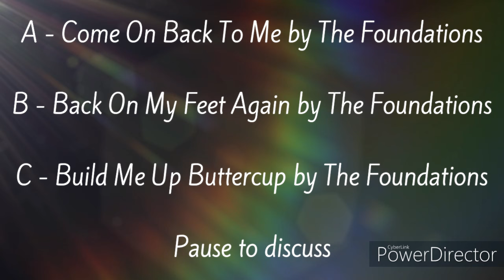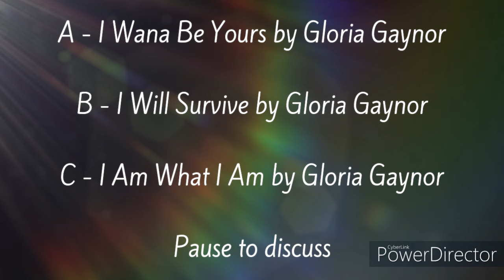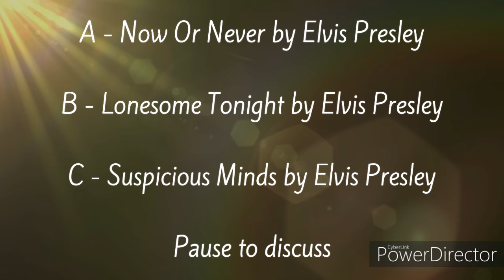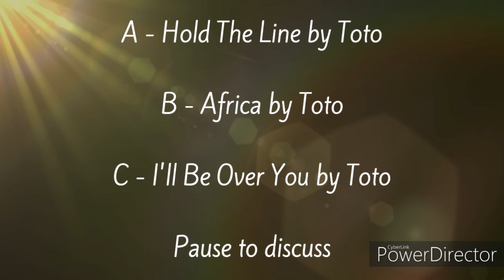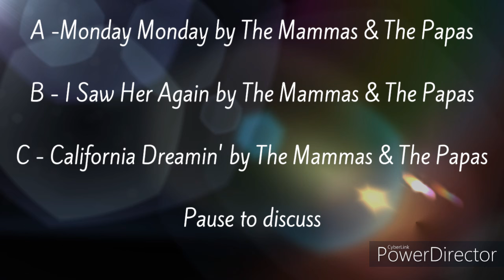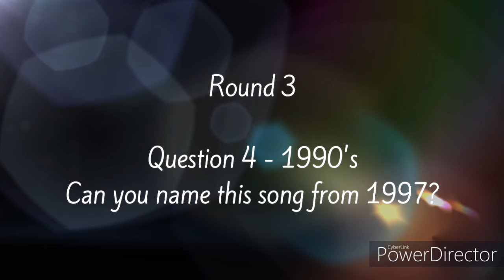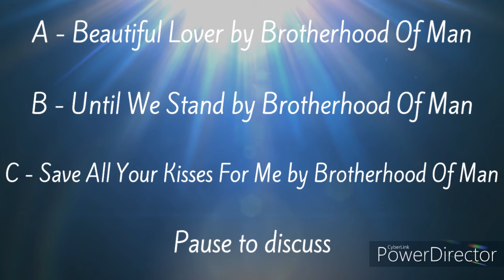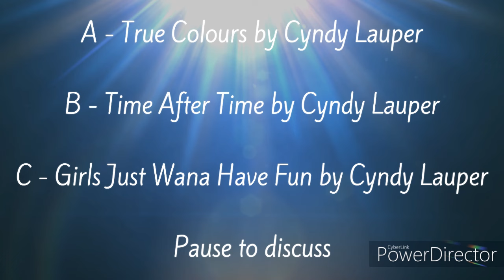Chloe Rainbow's Music Quiz 60's, 70's, 80's & 90's Edition Vol 1 (Multiple Choice)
My name is Chloe Rainbow and I am an Activities Coordinator in a care home. I have made my own resources to share with others to spread some cheer around our residents.

I have added multiple choice answers for accessibility. This makes the quizzes accessible to residents with aphasia or dementia etc or even just shyness. The multiple choice answers can be used in conjunction with A,B&C flashcards to allow all residents to join in more easily.

These resources can be used in care homes and at home by people of all ages.